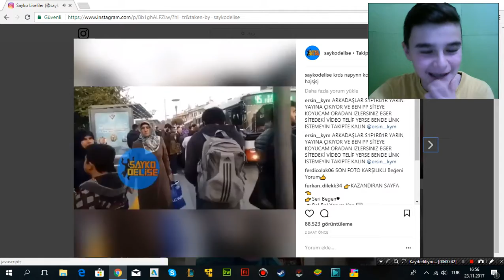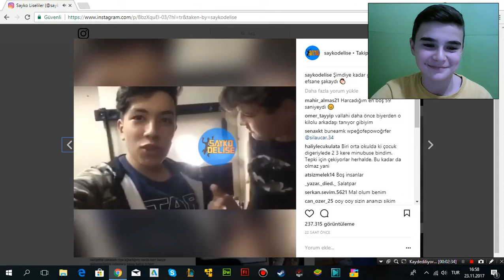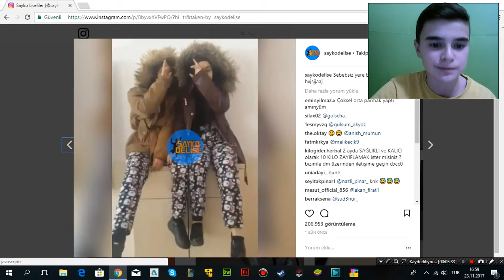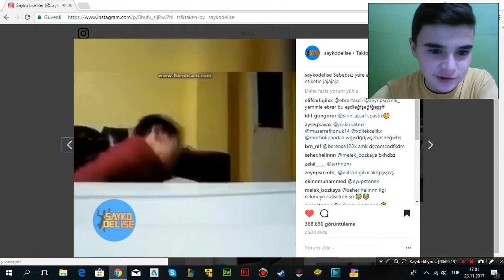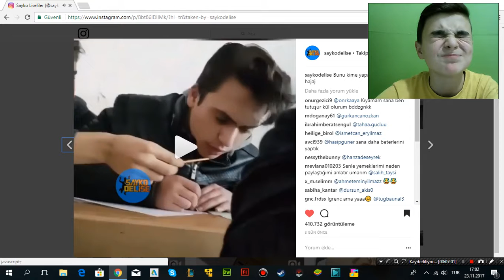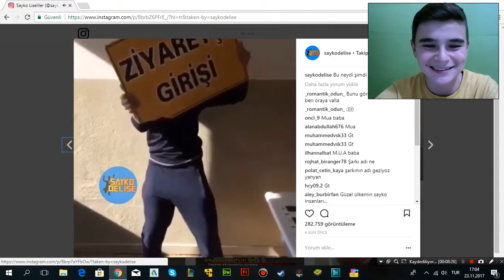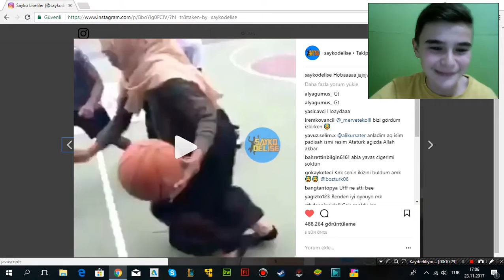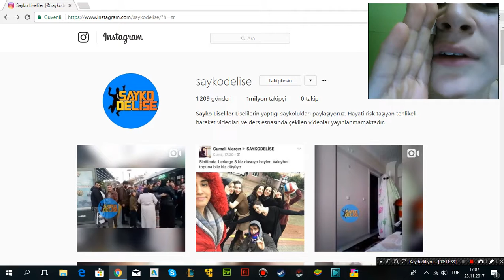Komik Liselilerin Çılgın Halleri